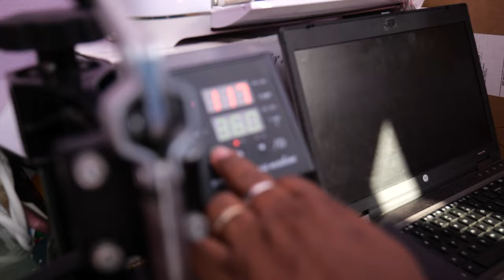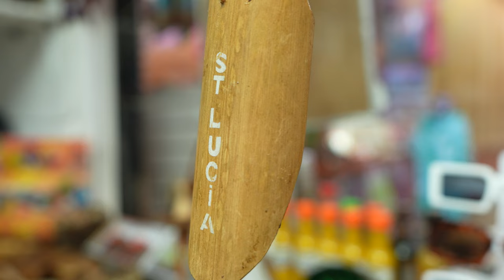Supportive Gesture by Prime Minister Pierre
Prime Minister Hon Philip J Pierre demonstrated his  commitment to small businesses by facilitating the empowerment of a local craft artisan and vendor.This gesture exemplifies Prime Minister Pierre's  broader philosophy of nurturing entrepreneurship, with complementing initiatives like the MSME loan grant facility and the Youth Economy.